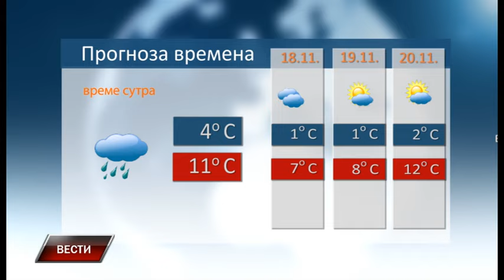Vesti 16 11 2023